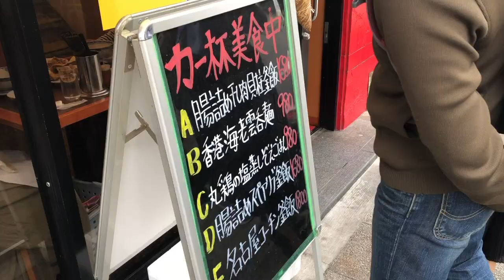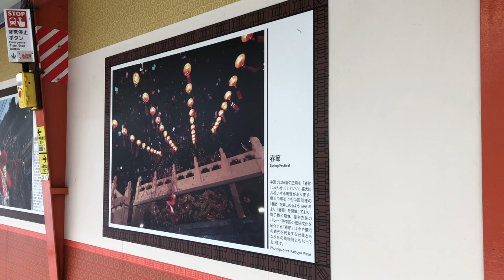【Yokohama, Japan】Street food tour / biggest chinatown in Japan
・HongKong style - Wontons noodle from Nanetsubishoku (南粤美食・なんえつびしょく)
・Deep fried UFO from Shahoshuro(謝朋酒樓・しゃほうしゅろう)
・Peking duck roll from Shoen(庄苑・しょうえん)
・Soup dumplings from Gyoza centre koki(餃子センター興記)
・Desserts from yoseigo(耀盛號 売店・ようせいごう)